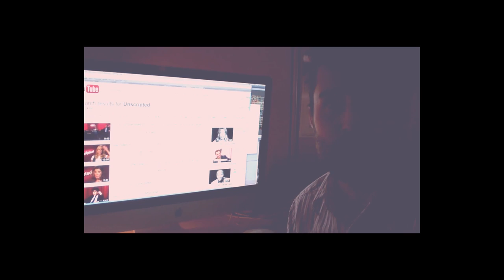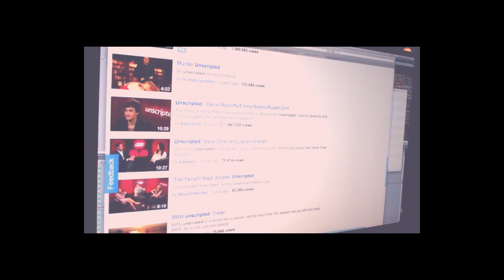HAPPY BIRTHDAY OMAR! ( Unscripted Ep. 42 )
Omar takes a look around the latest Liam Kyle Sullivan shoot and Amanda Russell's latest work out.  And it's his BIRTHDAY!

TheStationWatchingYou coming soon...!!!

Take a look around at me.

omar, thestation2, unscripted, liamkylesullivan, amandarussell, hiimrawn, whatadayderek, breeessrig, breakfastfordinner, denisevlogs, nicepeter, JonNaMean, lovealnachan, DamItsGood808, Ceciley, epiclloyd, vinvlog, steevegreenecomedy, hayhoestudios